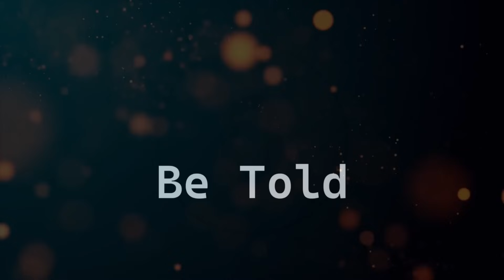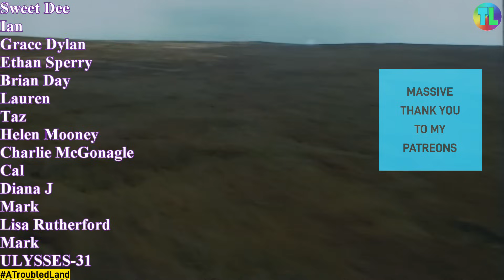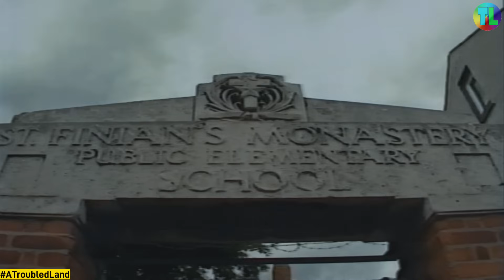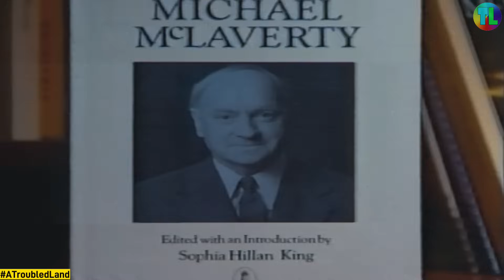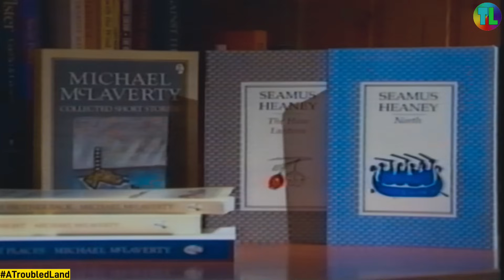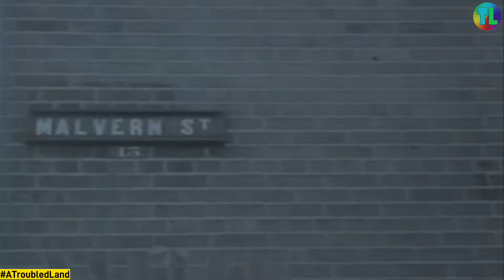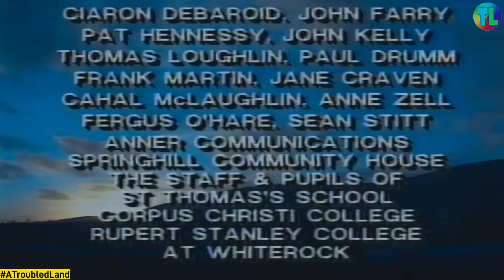A Ballymurphy Story - The "Write" Off - 1989 Independent Production - Troubles Documentary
A story of hardship, violence, conflict and how a people walked taller and taller the more it took. Featuring world famous poet Seamus Heaney , this is a must watch.